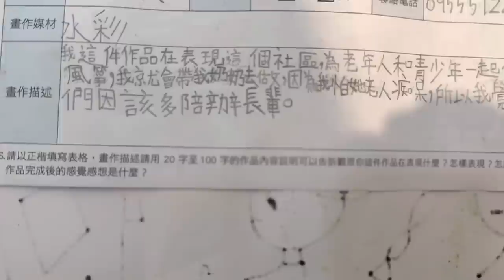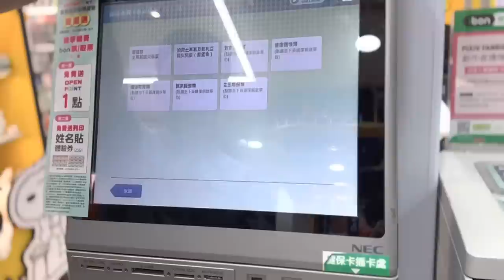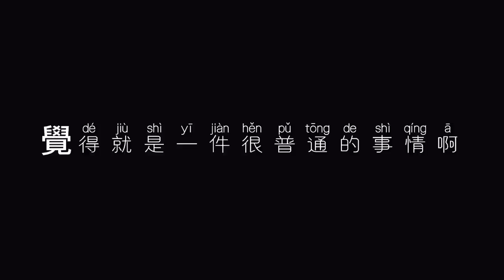最近台灣的普通人都在做這件事，由心而發，順其自然、政府、民間、個體、感恩…….這應該就是台灣的人情味吧，濃濃的！你幫我、我幫你！！台灣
終於踏上了回台灣的旅程，和家人短暫的相聚，縱有萬般不捨、也要故作輕鬆的道別！神奇的是機上遇到來台看女兒的＂媽媽＂，更神奇的是我確診了……台灣

在巧合的機緣下，終於找到了對方！在等待的過程中（腦袋裏突然冒出美國電锯X人）……好在一切順利！台灣

【江西閨女台灣媳】再炙热的感情也終將歸於平淡，臨出門「幫我帶份雞塊」好的！